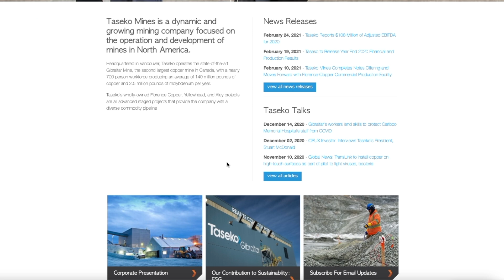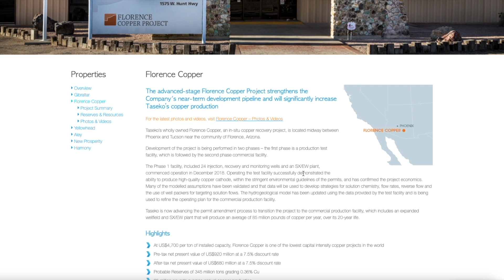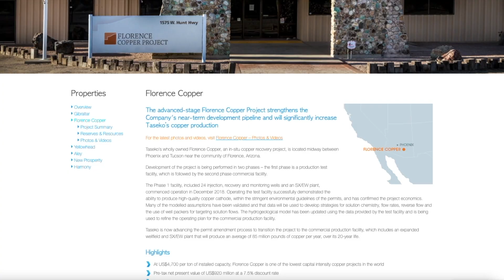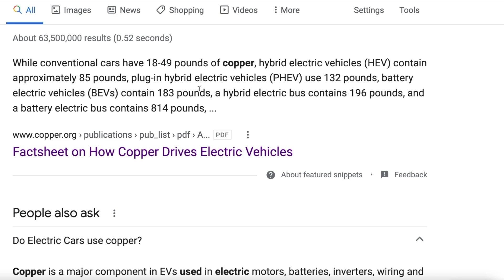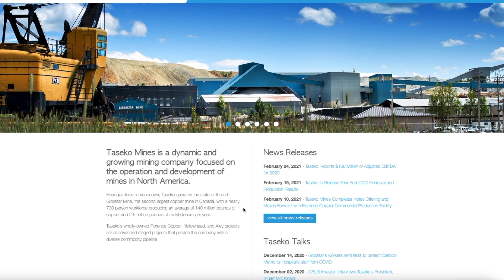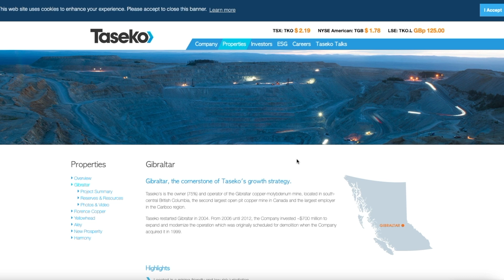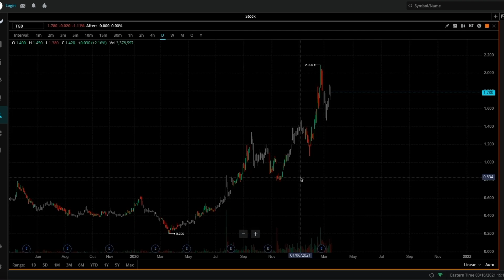$1.78 STOCK THATS EXPLODING | Get In Early!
(Get Notified on upcoming videos and more!)